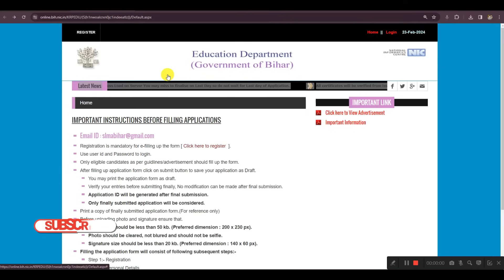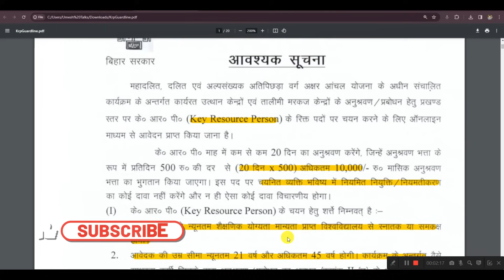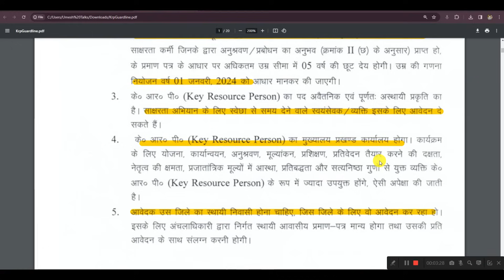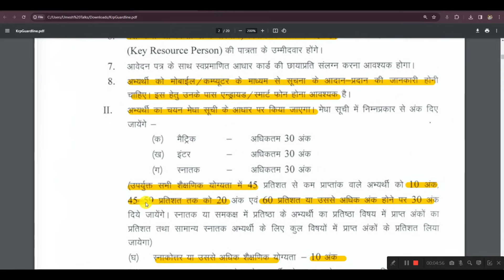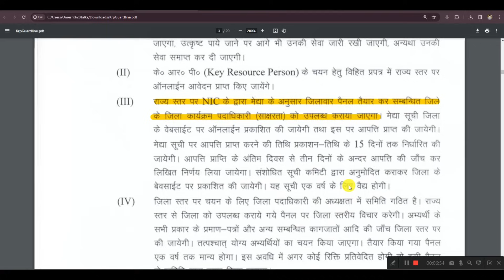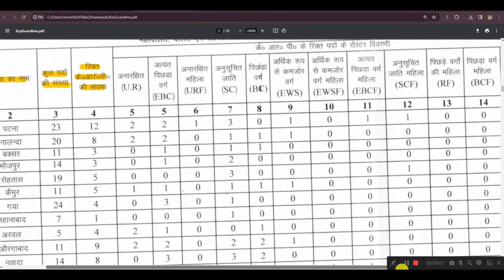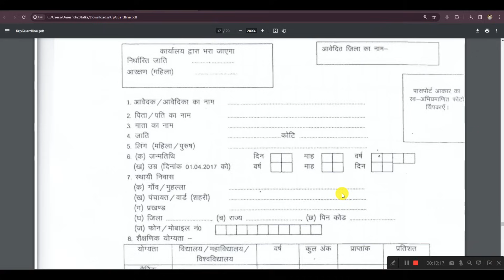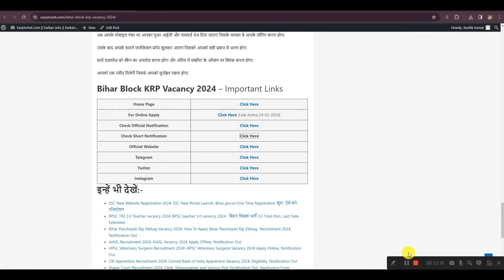Bihar Block KRP Vacancy 2024 | बिहार के सभी ब्लॉकों में आई KRP के पदों पर भर्ती ऑनलाइन आवेदन शुरू